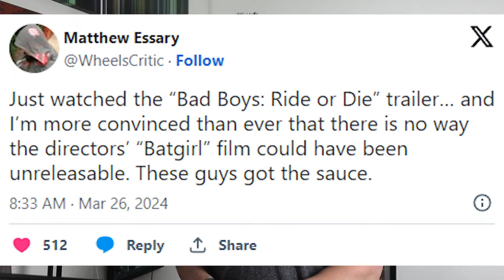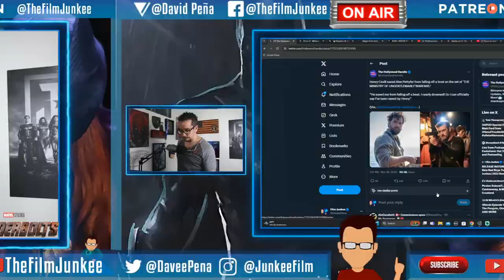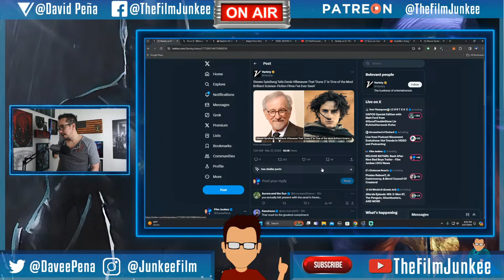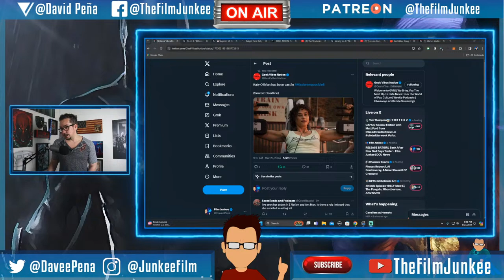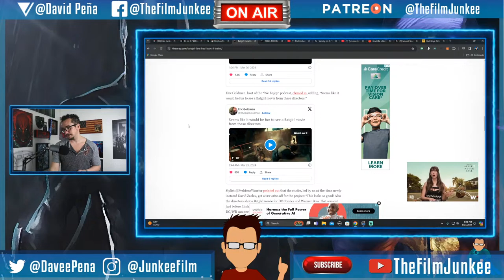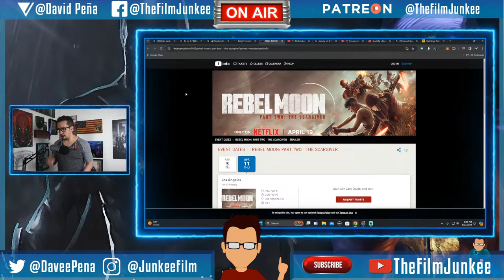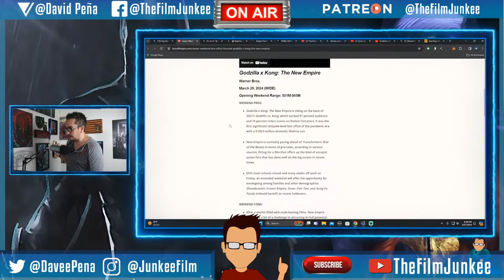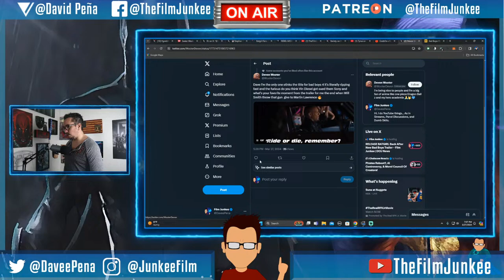RELEASE BATGIRL Back After New Bad Boys Trailer - Film Junkee | DCU News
After the new Bad Boys trailer came out from the directors of the Batgirl movie, people are not believing the Batgirl film was UNRELEASABLE.

SHOW TIMELINE:
0:00 - Intro
00:54 - Opening
8:18 - Henry Cavill Saves Co-Star
10:26 - Timothee Chalamet Golden Child
13:58 - Ernie Hudson Doesn't Age
15:16 - Steven Spielberg PRAISES Dune Part Two
17:03 - Happy Birthday Quentin Tarantino
17:59 - Henry Cavill Sword Training
21:21 - Grace Randolph on Joker 2
25:19 - Katy O'Brian in Mission Impossible 8
26:07 - James Gunn Picture with Jerry Siegal's Kids
28:09 - Kenan Thompson Comments on Quiet on the Set
31:12 - Batgirl Fans Want Film After Bad Boys Trailer
43:53 - Rebel Moon Updates
48:03 - Godzilla X Kong Reactions and Box Office Projections
54:55 - Florence Pugh Thunderbols Set Video
1:00:31 - Questions